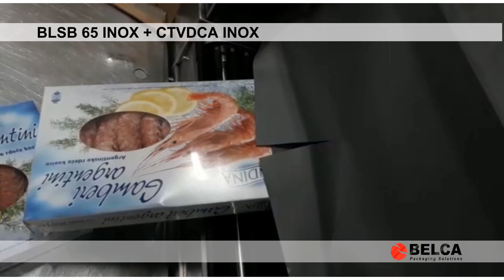Envasado retráctil de cajas de gambón argentino con BLSB 65 INOX y túnel CTVDCA INOX